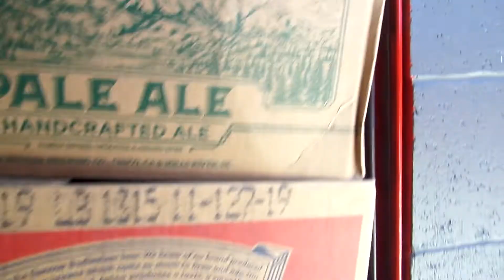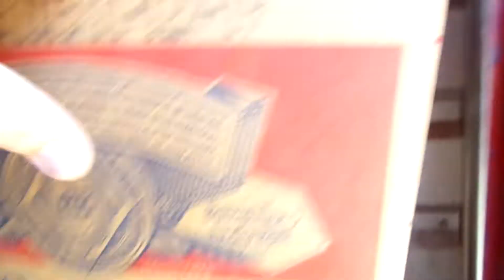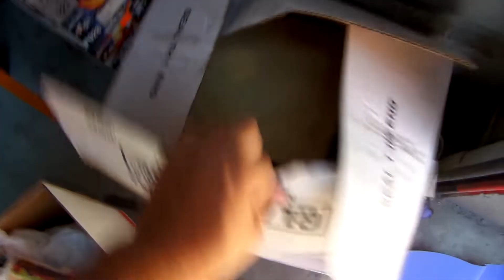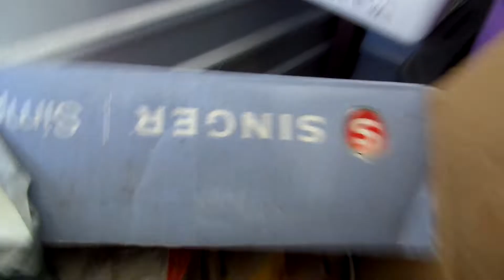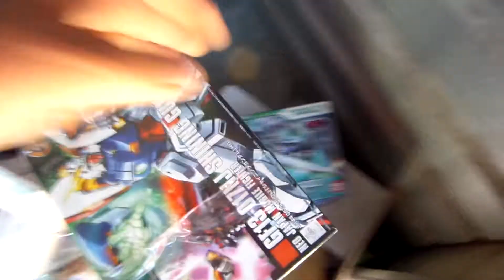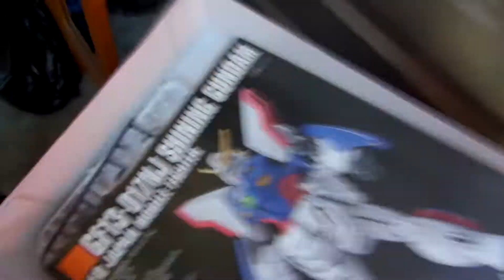Are the vintage Nike SB Shoes in the Box? Locker Junkies Abandoned Storage Unit We Storage Wars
Bought this unit, seem'd kinda OK, got it for $432.00 including fees. Ok, let's go. Well. LONG BEACH BIT ME IN THE REAR! SUCKAAAAAAAA. Seem's like this unit was gone through! This is the part of storage units business I dislike!